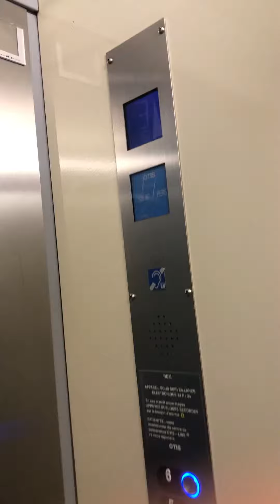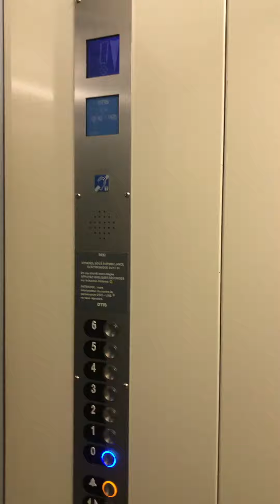Vieux otis gen2